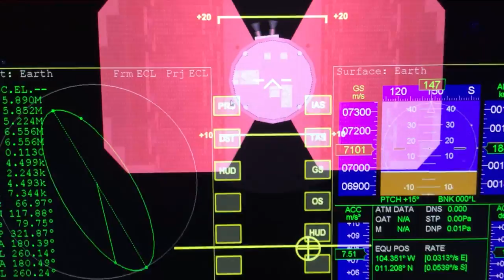insight launch! orbiter 2016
Apparently be cut off the recording because my iPod was full the recording.